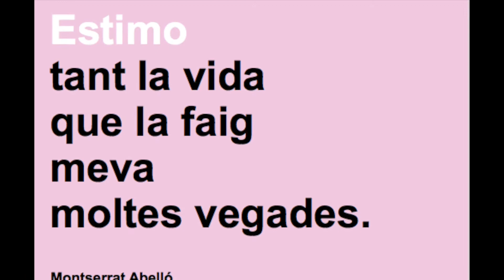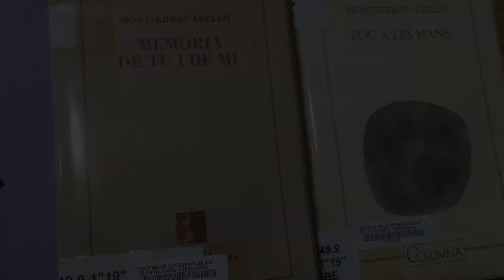IAMF BIB Vídeo recull activitats Montserrat Abelló - Curs 2019-2020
En aquest vídeo es recullen les diverses activitats que s'han fet al voltant de la posada de nom de la Biblioteca Montserrat Abelló de l'Institut Antoni de Martí i Franquès.